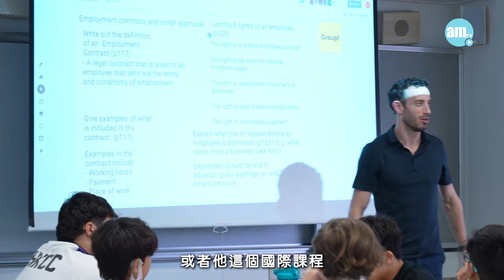港青基信書院 舉辦不同類型師生活動 令校園生活永不沉悶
港青基信書院希望本著基督的愛和信仰，在一個開心愉快、具啟發性的環境下，提供一個優質的全人教育，培育出正直有為、懂得尊重其他人的世界公民。而該校相信要做到這一點，是需要家長、學生和老師的配合才能夠做到。

bmgproductionmusic